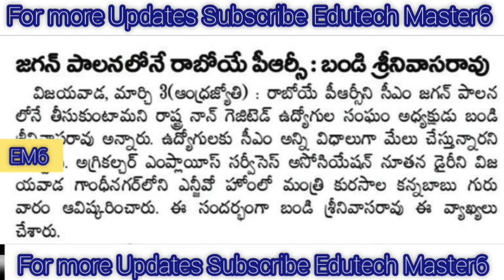AP PRC LATEST UPDATE |పీఆర్సీ అప్డేట్ |ఈ సారి మంచి ఫిట్మెంట్